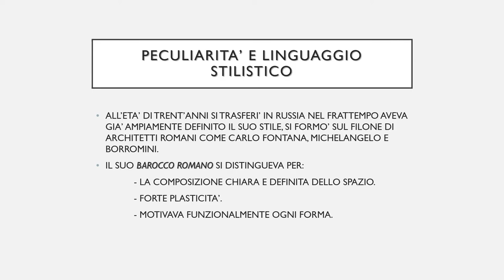I GRANDI TALENTI ITALIANI ALL'ESTERO - Arch. Gaetano CHIAVERI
Architetto del tardo Barocco, sua la Chiesa Cattolica Romana a Dresda, la HOFKIRCHE.